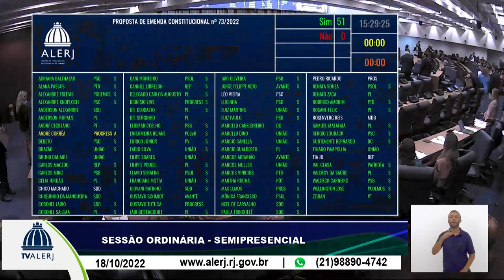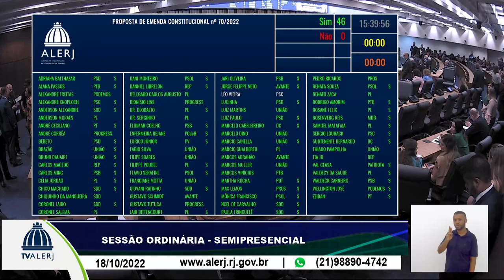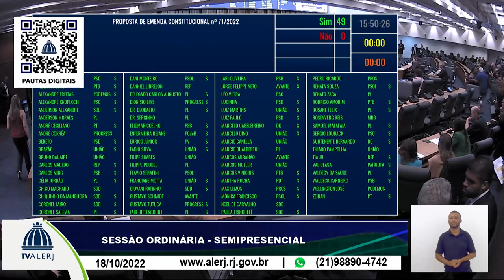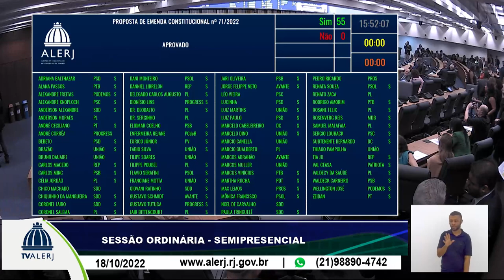Sessão Ordinária - 18/10/2022